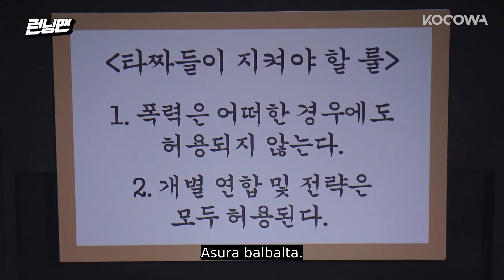Ji Hyo, do you know what today’s theme is? [Running Man Ep 512]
GENRE: Variety
SUBTITLE: English, Portuguese
COUNTRY: Korea
YEAR: 2017
MAIN CAST: Yu Jae Seok, Ji Seok Jin, Kim Jong Kook, Ha Ha, Song Ji Hyo, Yang Se Chan, Jun So Min